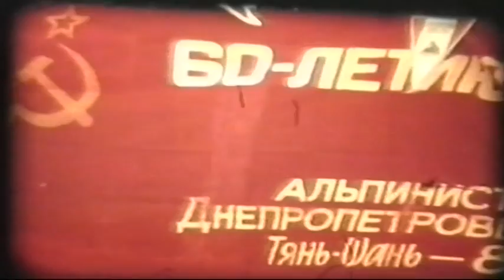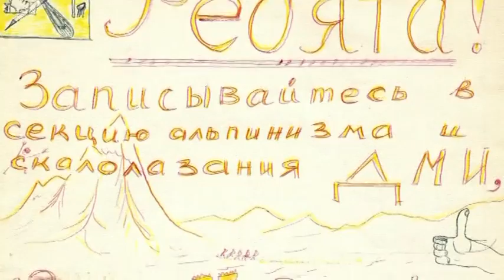Жизнь альпинизм 80 climber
Он пронес через жизнь альпинизм
Рассказ о жизни заслуженного Альпиниста А.М. Зайдлер
автор - В. Платонов
режиссер - Игорь Бездельный
оператор - Р. Кравцов